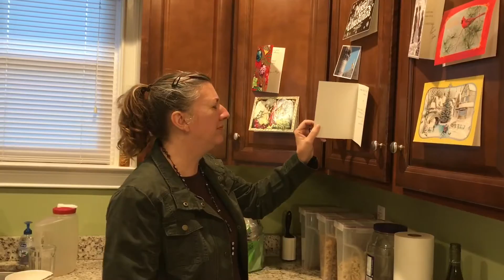A Toalepai Christmas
Merry Christmas everybody! :) Chee!